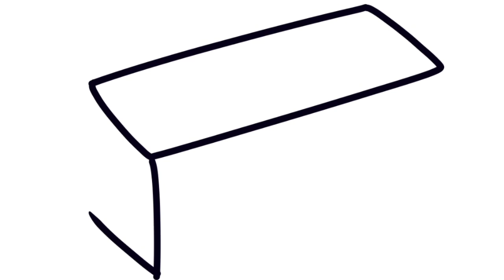how to draw butter packet drawing